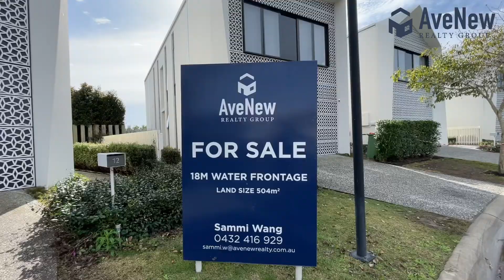12 Concourse Drive, Mermaid Waters, Qld 4218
STYLISH WATERFRONT RESIDENCES
Distinguished by its presentation and position, this residence is architecturally designed in a very desirable location.

An open plan living & dining area downstairs which leads to the kitchen. Featuring stone bench – tops, white lacquer cabinets & quality European appliances. Open plan floor plan opens onto the undercover patio and fully fenced landscaped yard.

The luxurious master bedroom enjoys hinterland and water views serviced by the king sized en-suite and walk in robe. A second sitting area separates the 3 additional bedrooms and family room.